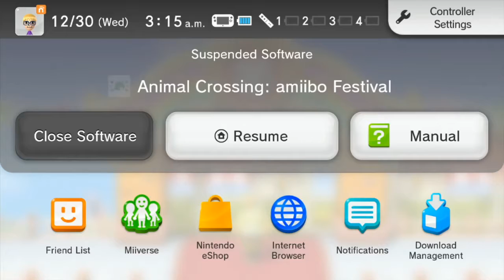Fulfilling 2 Promises